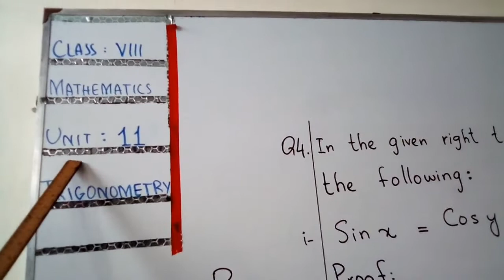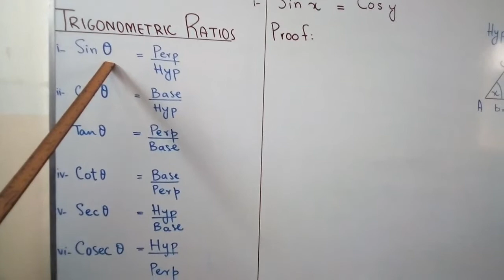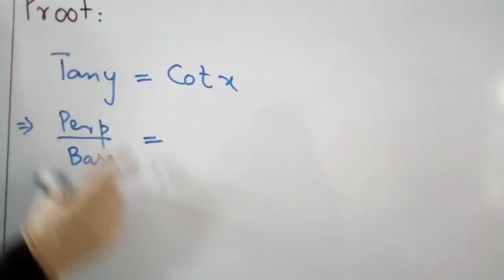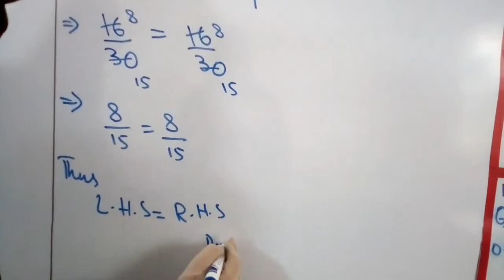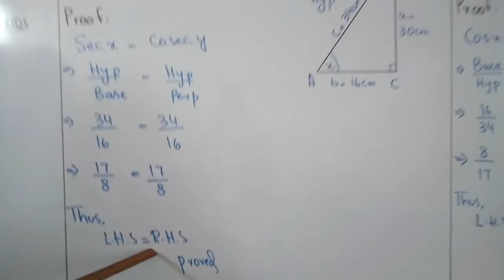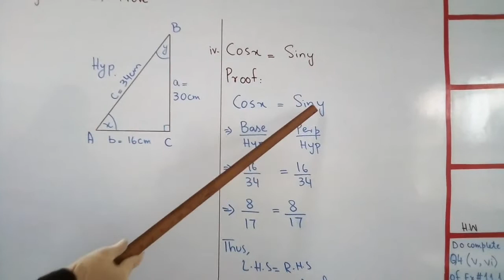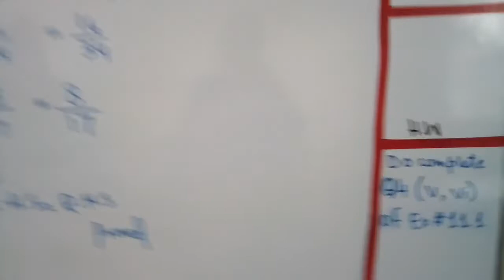VIII Maths Unit# 11 Exe 11. 1 Q4 Lect#25 Day6